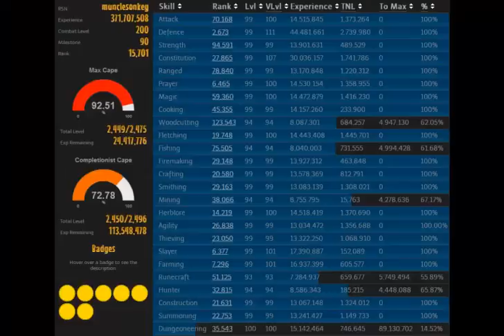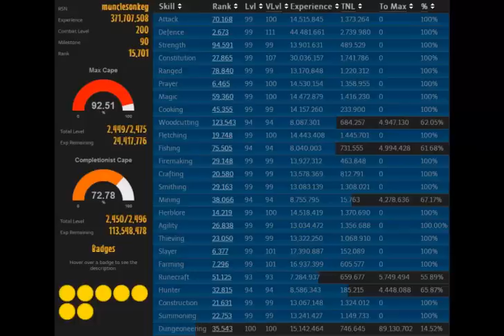Road to the Max Cape Episode 20 - Only 25 Levels to Go?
Just crazy all these levels!